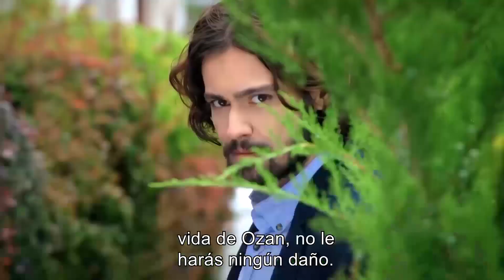Aslim Le Rompe El Corazón a Ozan | Te Amé Una Vez Novela Turca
Aslim le dice a ozan NO TE AMO. Bercin hará lo que sea por separar a aslim y a ozan, bercin amenazá a aslim.  35 completo aquí Te Amé Una Vez Novela Turca